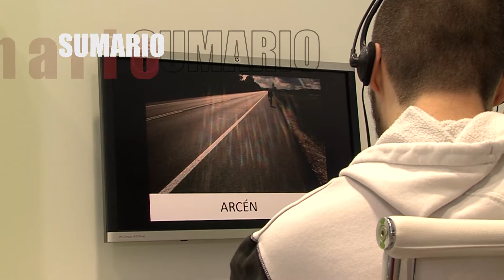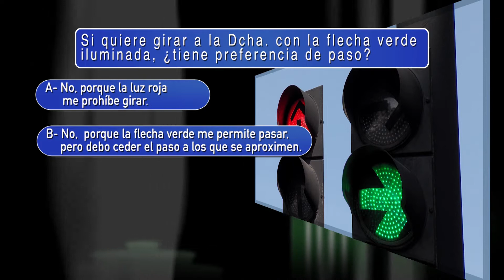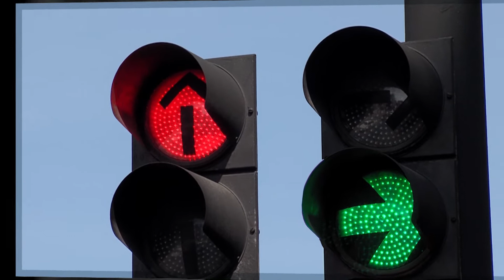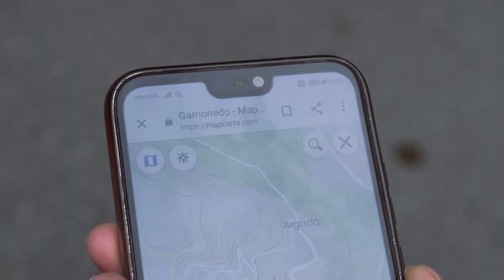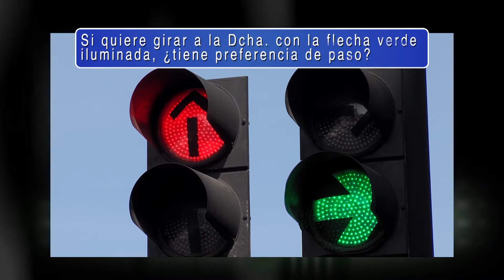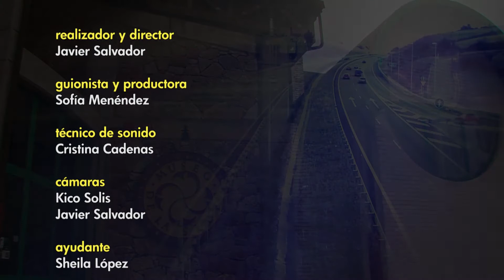¿Cómo es la MOVILIDAD en NAVA? Cruzando en verde.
En este nuevo vídeo realizado por Primer Plano para Cruzando en Verde os mostramos la movilidad del concejo de Nava.